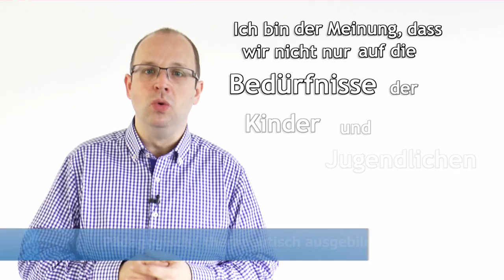IPE - dafür stehen wir. Die Kunst sinnvollen Förderns. IPE Kinder- und Jugendcoaching. 2500 Coaches!